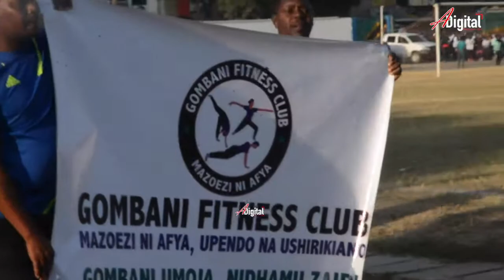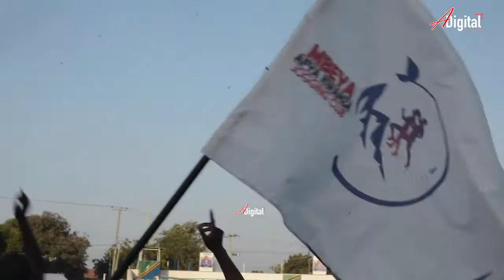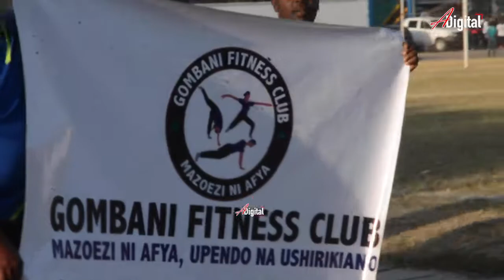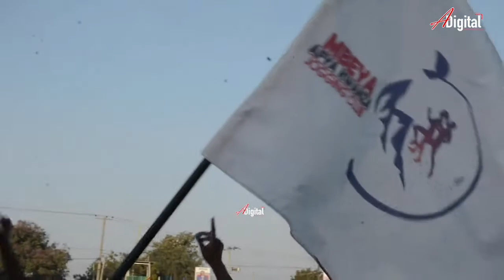Maadhimisho ya Siku ya Uchangiaji Damu/Wanamamazoezi wakutana Dodoma.